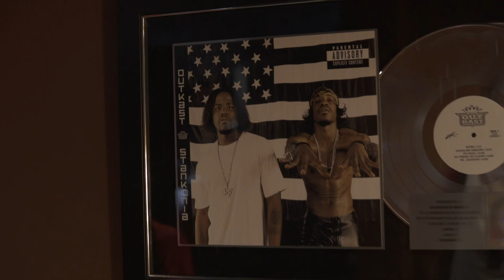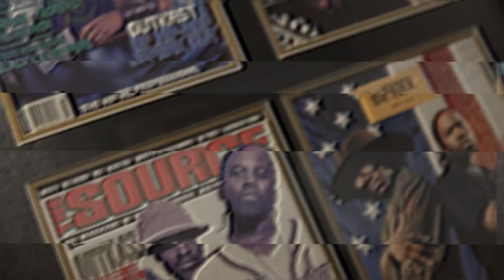Joka Beezy in Atlanta for New Music Monday - Coalition Djs